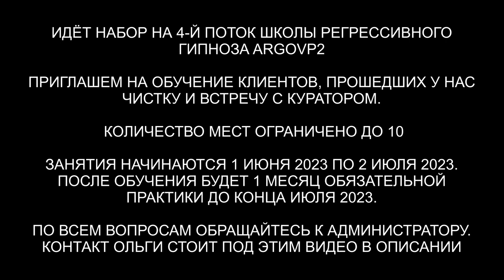Душа с Урана | Чистка биополя | 10 вопросов куратору с Урана | ARGOVP2 регрессивный гипноз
✅ По вопросам сеансов - администратор Ольга Душа с Урана | Чистка биополя | 10 вопросов куратору с Урана | ARGOVP2 регрессивный гипноз
00:00 Приветствуем Кристину
01:13 Гири на руках и ногах
01:47 Интерференты в биополе
02:41 Контракт с Красным Драконом
03:34 Кто сколько находится в биополе
04:10 Полнота Души
05:06 Как Дракон заключил контракт
06:50 Хамелеон в двух чакрах
07:42 Инкуб и накидка
08:37 Демон снимает штаны
09:02 Гуманоид и наушники
09:50 Эмоциональный фантом
12:46 Пора взрослеть пришла пора
14:02 Лярвы в ногах
14:45 Анулирование контрактов
15:55 Демон уходит
16:32 Отпускаем интерферентов
17:02 Ли на связи
17:53 Как себя чувствует Кристина
18:22 Приглашаем Куратора Родника
19:57 С какой планеты моя Душа
20:09 Какой главный опыт Души в этом воплощении
20:23 Почему мне тяжело на планете Земля
22:18 Какой урок я прохожу со своим отцом
23:30 У меня очень тёплые отношения с братом, кто он мне был в прошлой жизни, потому что у нас похожи эмоциональные проблемы
24:08 Как высшие силы видят меня энергетически
26:19 Какие свои таланты и способности я должна вспомнить
26:48 Расскажите о прошлом воплощении, которое важно и влияет на теперешнюю мою жизнь
28:14 У меня с детства болят суставы, в чём причина
29:05 Вопрос о войне и страхе
30:32 Активация энергий
31:14 Подарок для Куратора
32:39 Как себя чувствует Кристина